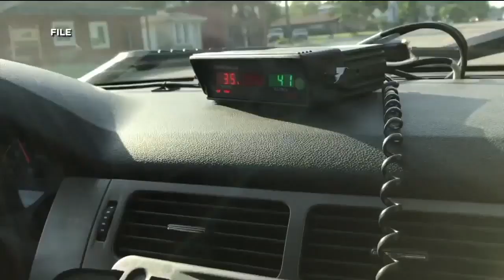Oakland County Sheriff sends out voicemail to announce telephone town hall Thursday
In light of the COVID-19 outbreak, Oakland County Sheriff Mike Bouchard is being creative to address confusion and concern.